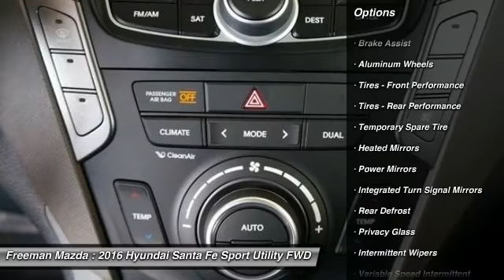2016 Hyundai Santa Fe Irving TX HGU157078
2016 Hyundai Santa Fe Limited

Freeman Mazda
1840 E Airport Fwy

Esta buscando su carro preferido? Hoy es su dia de suerte! Con 0 millas, este Hyundai Santa Fe 2016 en circuit silver, equipado con transmision automatica puede ser tuyo. Pide mas informacion y has tu cita para venir a verlo hoy.